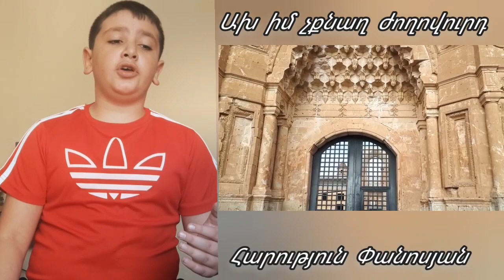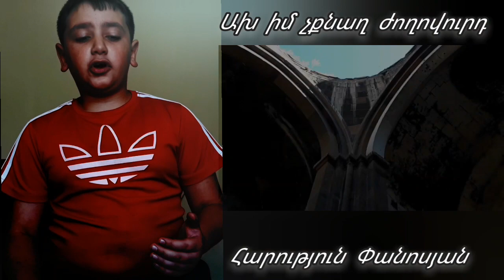Հարություն Փանոսյան ,, Ա՜խ իմ չքնաղ ժողովուրդ 2022